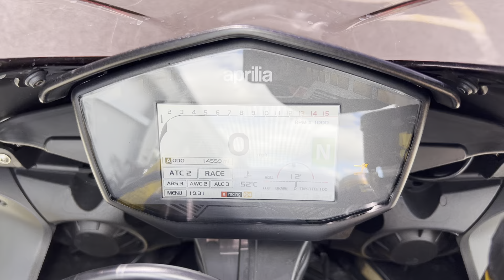APRILIA RSV4 RR - 19 PLATE - AKRAPOVIC EXHAUST - STUNNING EXAMPLE